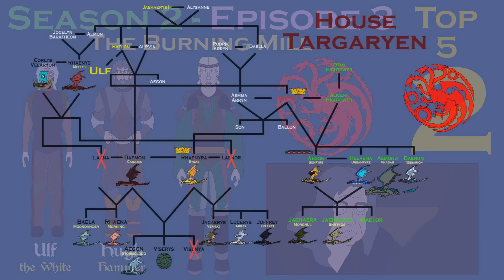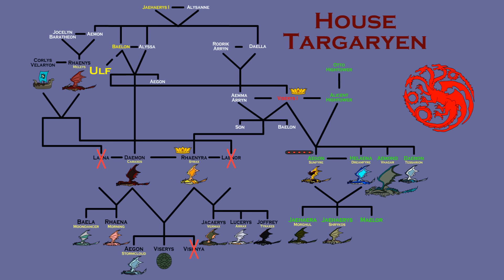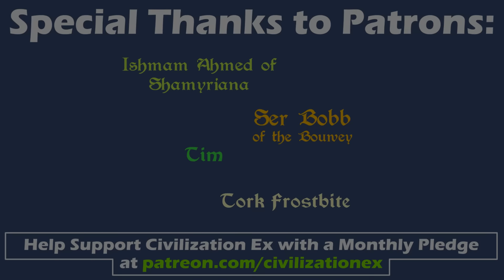House of the Dragon Season 2 Episode 3 | The Burning Mill | Review (Spoilers)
A brief review for House of the Dragon Season 2 Episode 3, The Burning Mill, exploring what I thought were the positives, negatives and top 5 moments followed by a final score. This episode featured the Battle of the Burning Mill and its aftermath. Sections marked *Spoilers* contain spoilers for the rest of the series. Based on HBO show House of the Dragon and the A Song of Ice and Fire series by George R.R. Martin.

Timestamps
0:00 Intro
0:08 Overview
0:46 Positives
4:43 Negative
7:26 Top 5 Moments
10:17 Battle of the Burning Mill
11:44 Final Score
11:54 Outro
12:04 Credits

Related Ebooks, Books and Audiobooks:

5 Main Novels (AGoT - ACoK - ASoS - AFoC - ADwD)

Membership:
l
Freefolk - $1.99
Monthly Schedule

Citizen - $4.99
Monthly Schedule

Patrician - $14.99
Monthly Schedule

Ebook, Paperback and Audiobook: